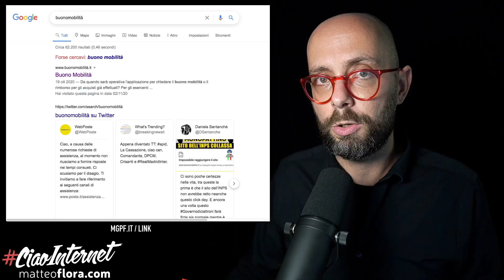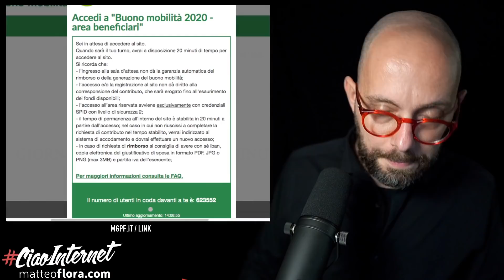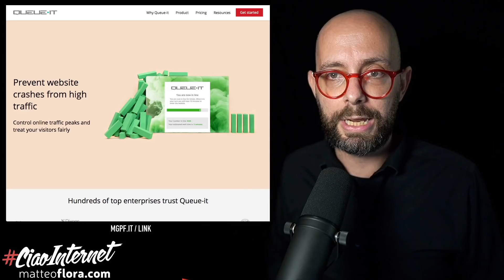777. I problemi del sito di Bonus Mobilità e perché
Il ClickDay è passato e il sito principale della iniziativa è rimasto online.Bene, direte voi! Beh, non proprio, perché i problemi ci sono stati sia prima che dopo la messa online, e la colpa pare ricadere su un unico incriminato: SPID, il sistema unico di identificazione.Che però potrebbe essere “una vittima designata” che davvero - questa volta almeno - c’entra proprio proprio marginalmente in un discorso MOLTO più ampio ed articolato, sulla Digitalizzazione e la PA, che oggi mi piacerebbe fare.Ditemi cosa ne pensate, ma per me no, NonèColpaDiSPID…